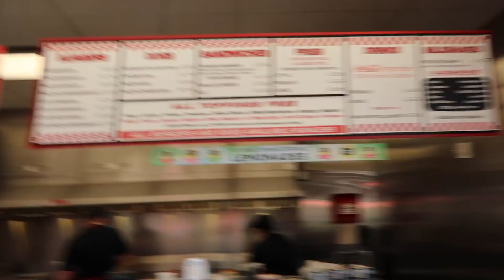I WOKE UP WITH THE WRONG BABY!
So we had a sleepover and someone woke up to a BIG SURPRISE! What happened? It feels like summer and we play in a big bounce house! I LOVE THE WEATHER!